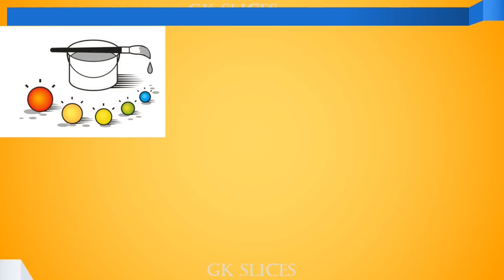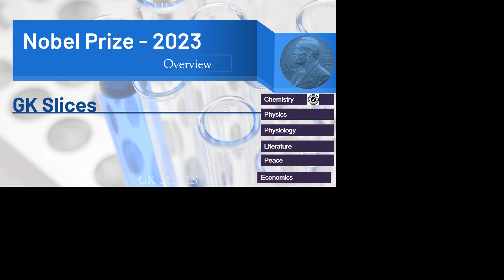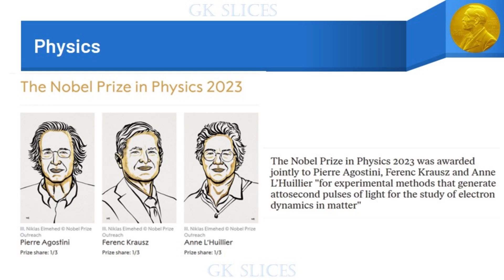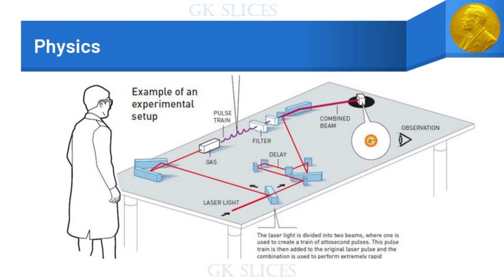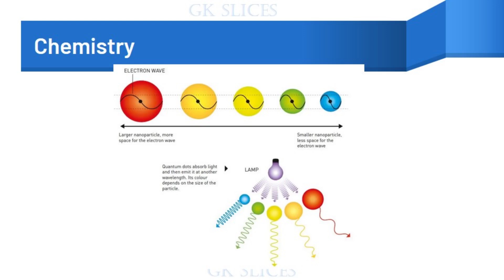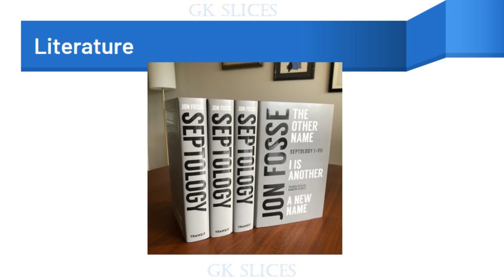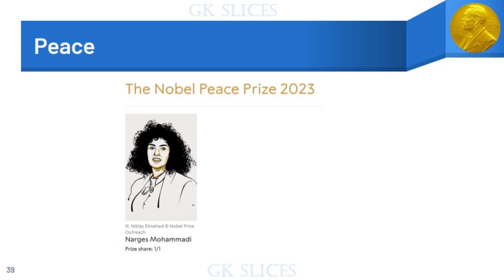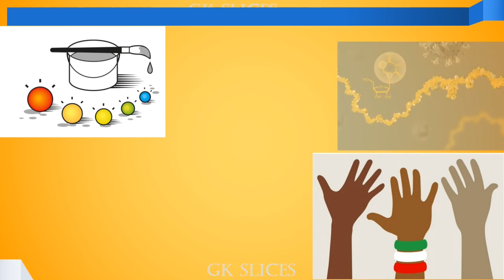Nobel Prize 2023| ജേതാക്കളും കണ്ടെത്തലുകളും | Malayalam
Nobel Prize 2023 - Winners and Inventions .